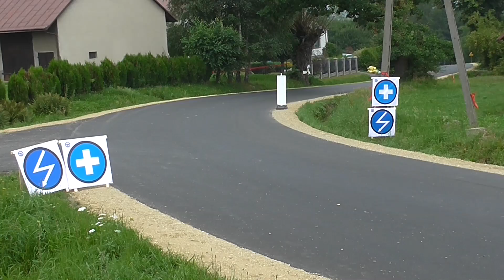25 Rajd Rzeszowski 2016 - Damian Łata / Michał Grudziński - Ford Fiesta Proto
Rajd Rzeszowski przejazdy załogi Łata / Grudziński